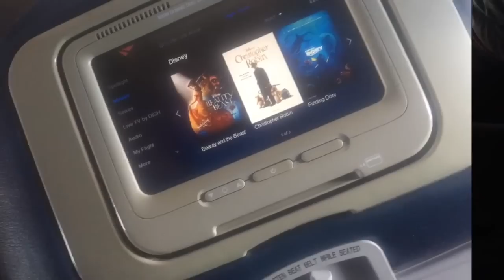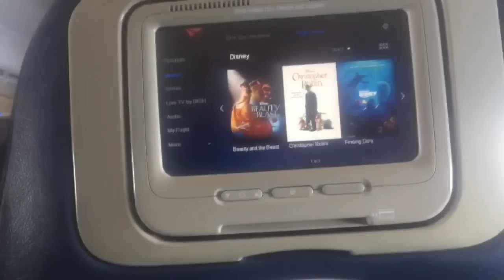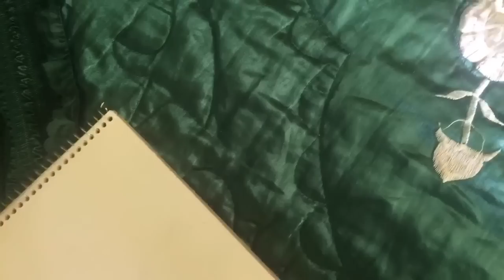Wendy’s Jamaica Vlog 🇯🇲✈️🗺 | WendyandAnniesCakeShow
Hey guys It’s Wendy, And I vlogged my trip to Jamaica. it was awesome and I had an amazing time vlogging!  I’m one of our previous videos Rya went to Jamaica too!!! If you haven’t already watched it here is the link!

Byeee guysss!